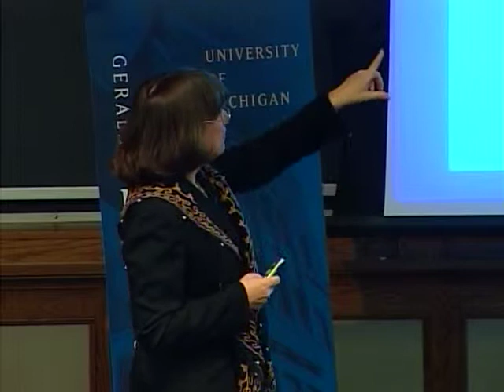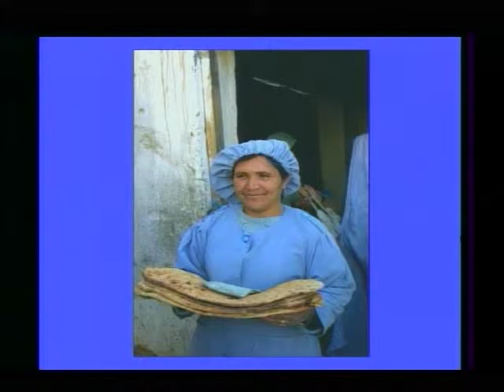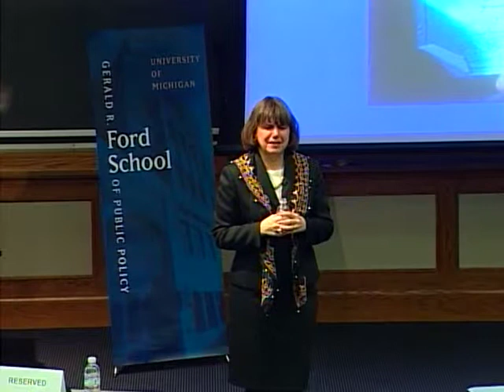Catherine Bertini: Humanitarian Action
Catherine Bertini discusses humanitarian options in her lecture titled, "Humanitarian Action: Saving Lives, Facilitating Change, Working Toward Peace." February, 2007.